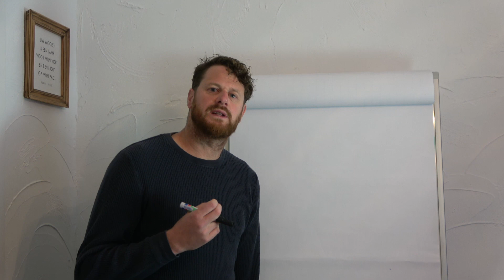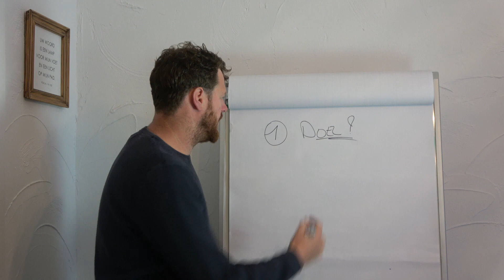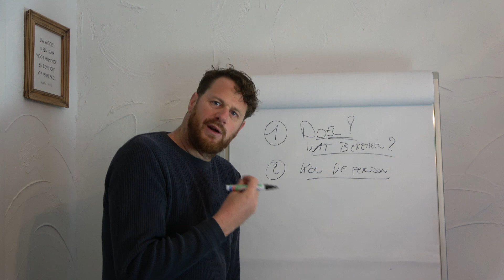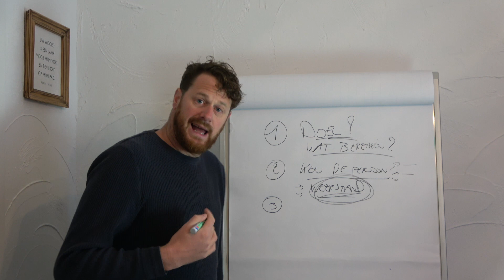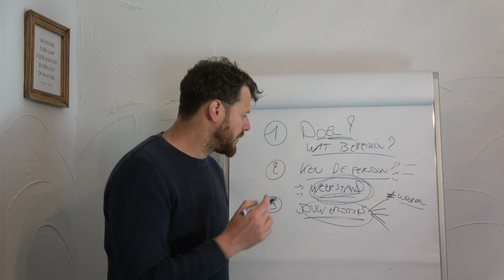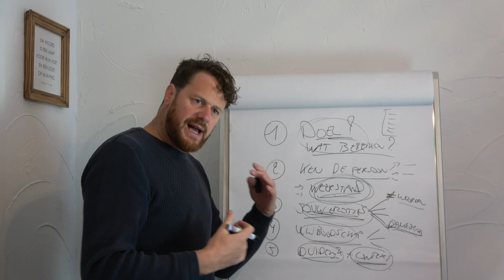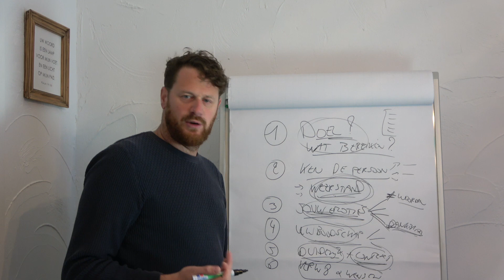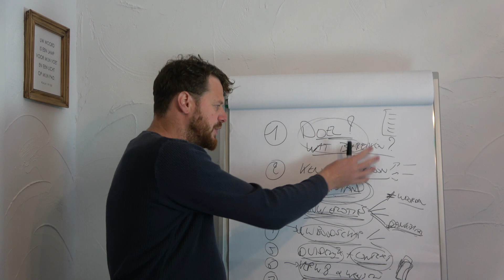7 elementen van goeie brief